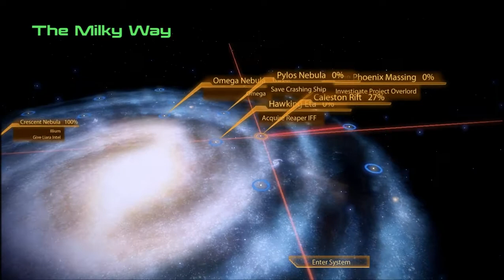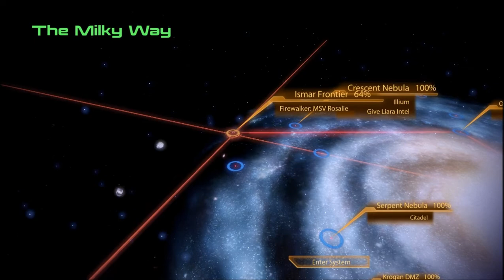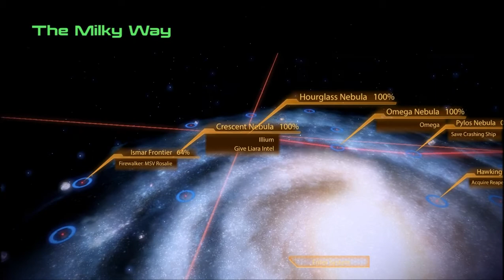Let's Play! Mass Effect 2 - S28 P1 - Random Planet Sidequests: Conquered!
Go, robot, go! Make us proud! (Skip to 9:25 to avoid planet reading.)

Please note that this is the PC version.

This game is rated M for Mature. If your parents would clobber me over the head for letting you see this, please save me the grief and don't watch it.